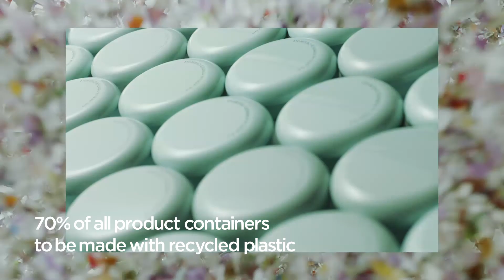2021 innisfree EARTH-CARING Promise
innisfree’s EARTH-CARING promises.

𝗟𝗲𝘀𝘀 𝗽𝗹𝗮𝘀𝘁𝗶𝗰♻️
We’re reducing our use of new plastic and converting to packaging made with recycled plasticOur pledge towards reusable and recyclable packaging fuels a renewable product lifecycle
that contributes to a more beautiful environment

𝗚𝗿𝗲𝗲𝗻 𝗳𝗼𝗿𝗲𝘀𝘁 𝗰𝗮𝗺𝗽𝗮𝗶𝗴𝗻🌳
We’re planting forests across the world to continue our reforestation efforts, and to reach our goal of planting 500,000 trees.

As an eco-conscious Beauty Brand we pledge to minimise our environmental impact